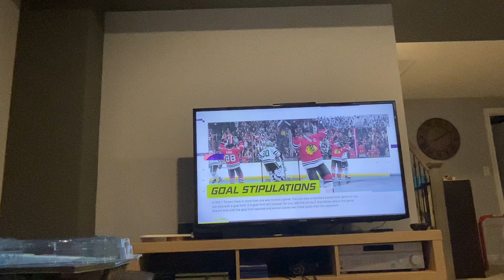First gaming video: NHL threes with gamer 21